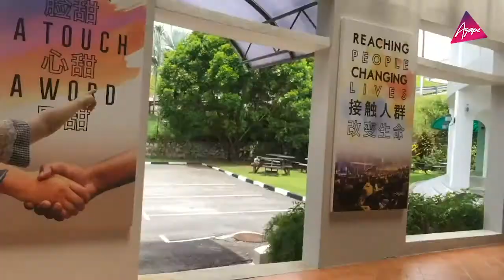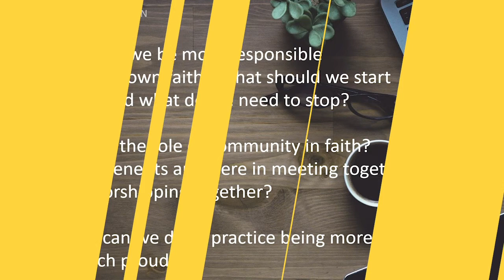Faith Fridays | 8 May | Interview With Senior Pastor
FAITH FRIDAYS- where we talk about our faith journey and spiritual growth in everyday life.
Let us strengthen our faith together as Rev. Benjamin Yeoh talks about church and faith.